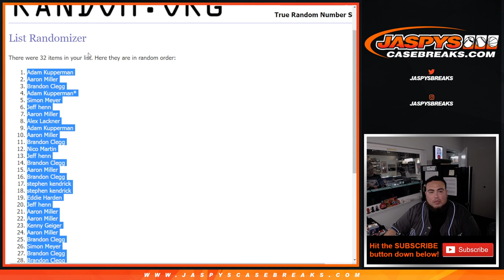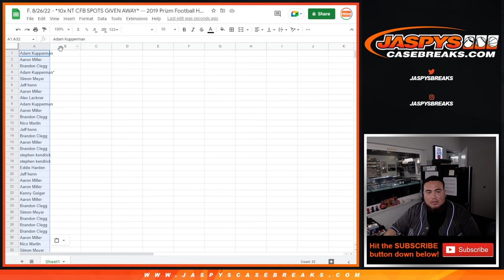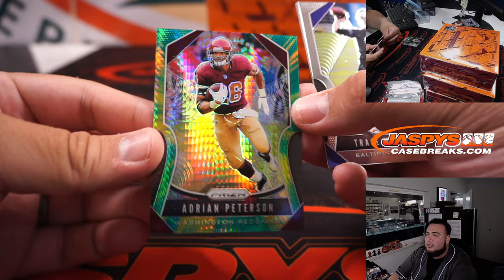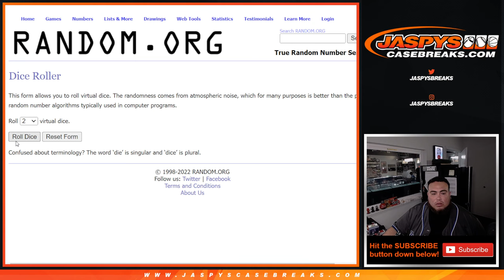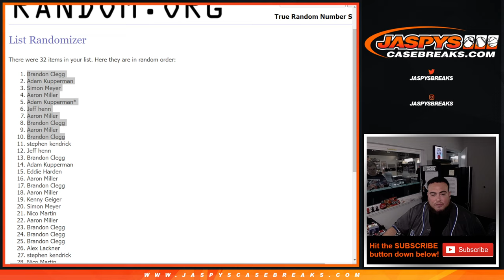F. 8/26/22 - *10x NT CFB SPOTS GIVEN AWAY* -- 2019 Prizm Football Hobby 1Pack Break #28 *RT*